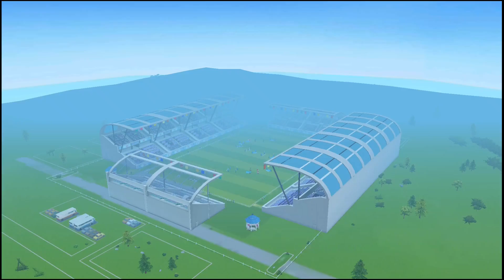Horse Legends Epic Ride Game Gameplay Walkthrough Part 73 lvl 45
Do you have what it takes to train an epic team of horses to ride, jump and take on the race tracks at breakneck speed? The crowd is waiting for a legend -- let’s awe them with your horse riding skills!

Build your empire on a horse farm of hand-picked champion horses from top breeds. Get to know each horse and upgrade their skills. They’re yours to train! Feed them, expand the farm, push them to excel, and teach them to ride like the wind.

Give the crowds the ride of their lives, and make your legend! Reap rich rewards every time you win a competition -- the higher your rankings, the better the reward! Every new competition has a new set of obstacles. Make sure you train your horses well, and pick the right ones to hit the tracks with.

Horse Legends is taking horse riding to the next level! With epic equestrian competitions that test your skill, you’ll be living the legend. The tracks are open, this horse ride is yours - GIDDYUP!

HORSE LEGENDS FEATURES
- Build an EPIC HORSE FARM that will go down in legends
- Send your trailer off to the market to get new horses. COLLECT A TEAM OF HORSES of various top breeds, each with their own particular skills!
- These horses are under your command! Train them well, UPGRADING THEIR SKILLS  and getting them ready to COMPETE!
- Experience the thrill of HORSE RIDING, JUMPING AND VAULTING as the crowd ohhs and ahhs.
- Each track has its own set of obstacles, so you’ll never get bored of upgrading your horse riding skills.
- Win EPIC REWARDS! Every time you win a Horse Legend competition, you can ring in the rewards. The higher your ranking, the richer your reward.
- Expand your farm, buying more land and building spiffy new facilities to add more horses to your team and train them in every horse riding skill.
- Only a well-fed horse will ride well and win a Horse Legend competition! Build a greenhouse, plant a variety of crops, and even build a food mill. Your horses will be the best fed horses in the country!
- Cinematic scenery to make you feel the epic countryside, the THRILL OF THE RIDE, and race track legends in all their glory.